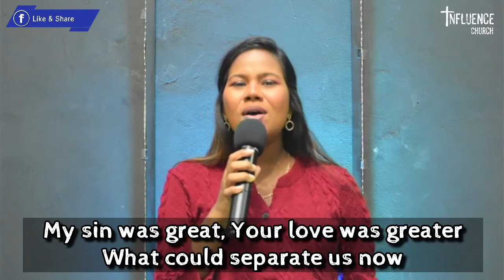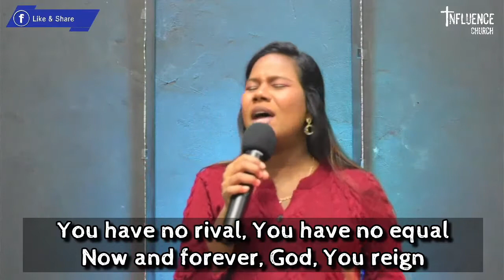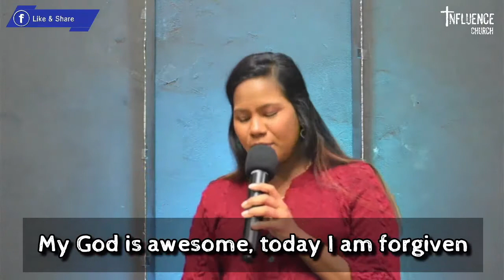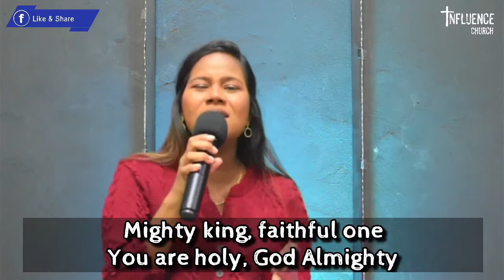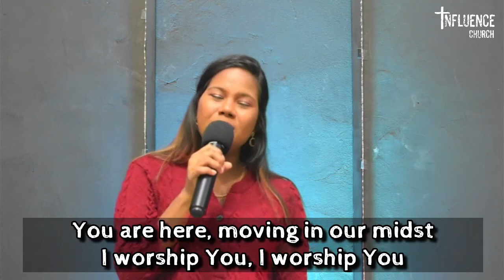When God Stood Still | Miracle Service | Inzemaan Mirza